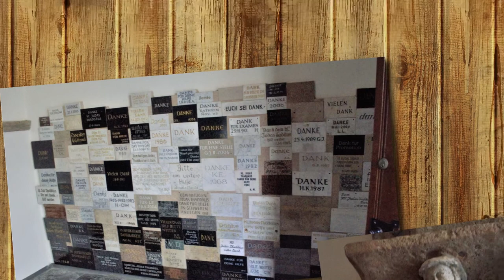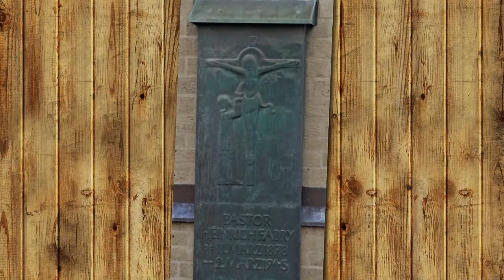Chiesa di san Giorgio Colonia